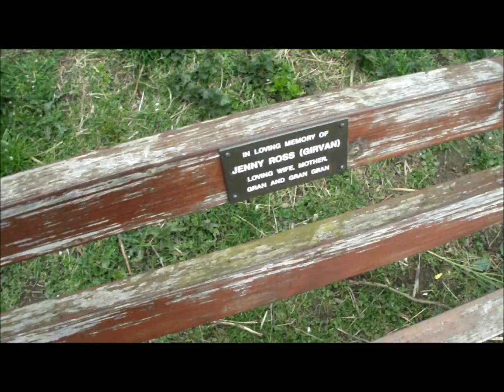Loch Rambles.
I walk around the Loch and ramble a bit. enjoy!